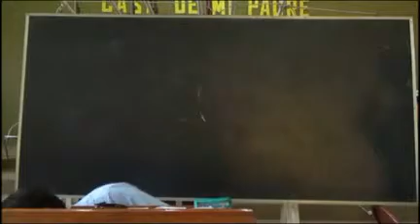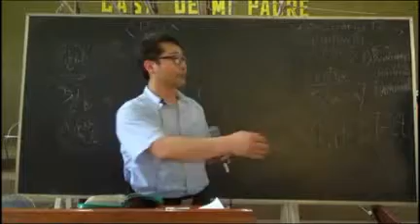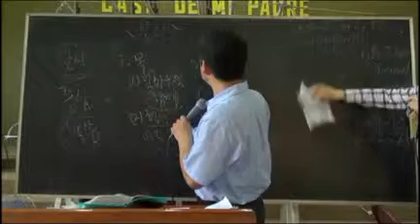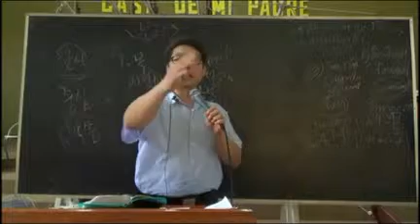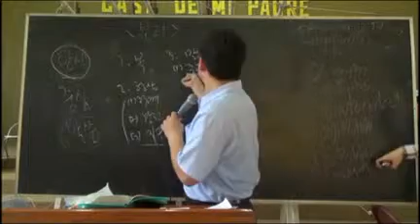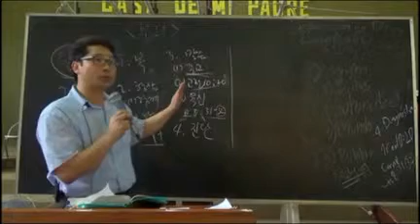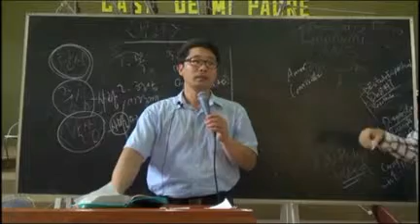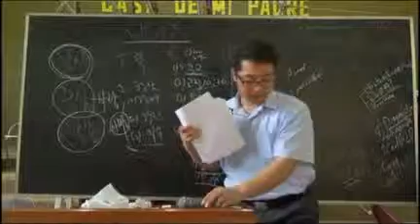Leader 02 Separation